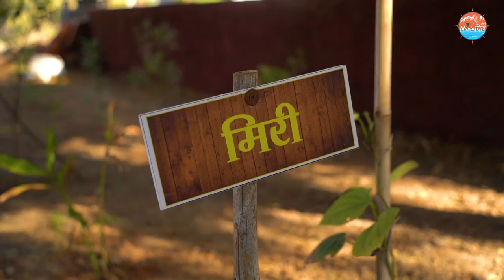दुष्काळग्रस्त भागात कोकणच फिल - चिंच विसावा कृषी पर्यटन केंद्र - जत, सांगली | Concept Agro Tourism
दुष्काळग्रस्त भागात कोकणच फिल - "चिंच विसावा" कृषी पर्यटन केंद्र - Concept Agro Tourism
 शेगाव ता. जत जि. सांगली

उज्वला बोराडे /प्रल्हाद बोराडे
चिंच विसावा - कृषी पर्यटन केंद्र
मु. पो. शेगांव, तालुका जत जिल्हा सांगली.416404 महाराष्ट्र, इंडिया

Tap the link below to know about Chinch Visava agro tourism centre
चिंच विसावा ऍग्रो टुरिझम सेंटरच्या संपूर्ण माहिती साठी खालील  लिंकवर क्लिक करा

जत तालुका म्हटलं की भयंकर दुष्काळ हे कोणास नाही आठवले तर नवलच. पाण्याअभावी शेती करायची म्हणून आम्ही चिंच झाड निवडले व 20 वर्षांपूर्वी 50 झाडे लावली. चिंचेची शेती हा एक आगळा वेगळा प्रयोग होता, बरेच लोक हसत होते परंतु मला निसर्गाची आवड होती आणि खात्री होती की चिंच चांगले पीक देऊ शकते तेही कमी पाण्यात, कमी कष्ट  आणि कमी खर्चात. चिंचेमुळे वातावरणात आमूलाग्र बदल होतो, एक झाड 5 एअर कंडिशनर या झाडांच्या रुपाने असे 250 AC बसवल्याचा आनंद मला मिळत होता.
20 वर्षानंतर हे आता एक सुंदर निसर्गरम्य ठिकाण उदयास आले आणि चिंच विसावा चा जन्म झाला.

माझी पत्नी सौ.उज्वला बोराडे व माझे कुटुंब यांच्या संकल्पनेतून हा अभिनव प्रकल्प येथे साकारलाय. शहरी तसेच ग्रामीण भागातील पिढीला आपल्या वाडवडिलांच्या समृध्द  ग्रामीण जीवनशैलीची ओळख करून देता येईल, या पद्धतीने या केंद्राची रचना करण्यात आली आहे. त्याचबरोबर स्थानिक रोजगार निर्मिती,  स्थानिक शेतकऱ्यांच्या कृषी मालाला मार्केट व योग्य दर उपलब्ध होण्यासाठी या कृषी पर्यटन क्षेत्राचा उपयोग होईल.

 जत सारख्या दुष्काळी भागामध्ये तरुण शेतकरी वर्गास नवी दिशा, नवी शेतीची पद्धत कळेल हा अठ्ठाहास साध्य होतोय.

 धकाधकीच्या जीवनात हरवत चाललेले सुख-समाधान शोधण्यासाठी , दुनियादारीच्या तणावा मधून कोणतेही मेडिसिन न घेता मूड फ्रेश करण्यासाठी एक वेळ नक्की भेट द्यावी, असं डेस्टिनेशन...

येथे वेगवेगळ्या प्रकारची फळझाडे व फुलझाडे, मसाल्याची विविध झाडे, फळभाज्या आहेत. यातून येणारास ज्ञानात भर पडेल याची आम्ही ग्वाही देतो.

झाडांना विविध प्रकारचे झोपाळे बांधले आहेत, आराम करण्यासाठी बाजली आहेत. बसण्यासाठी खुर्ची नाही तर लाकडी ठोकळे आहेत. मुलांना खेळण्यास पार्क आहे
येथे जुने पारंपरिक खेळ म्हणजे - विटी-दांडू, गोट्या, नाग्या, भोवरा, रगोली, लेझीम , टिपऱ्या ,मुलींसाठी गजगे, जिभल्या इ खेळाचा अनुभव घेता येईल. वाचक प्रेमींसाठी पुस्तके ठेवण्यात आली आहेत.

ग्रामीण पद्धतीचे चुलीवरचे जेवण म्हणजे अविस्मरणीय आनंद मिळायलाच हवा.

भरपूर झाडे असल्यामुळे तुमच्या जोडीला वेगवेगळे पक्षी आहेत, त्यानां पाहण्यात व त्यांचे फोटो काढण्यात खरी गंमत येणार.

राहण्यासाठी शीतल निवास, रवी निवास व सावली निवास अशी 3 लाकडी घरे ज्याला आपण झोपड्या म्हणतो जिथे नैसर्गिक AC लावण्याचा अनुभव येणारच.
कुटी १९०० हे  प्रदर्शन रूप घर आहे येथे आपणास जाते, चूल, उकळ, मडक्याची उतरंड, शिंके, दिवा व  ठाणवी, फनेरपेठी- आरसा व हळदी कुंकु साठी बघायला मिळेल. हे सर्व पाहून आपल्या  आजी आजोबांचे जीवन हे किती सुंदर होते याची कल्पना येईल आणि हेवा वाटेल आणि म्हणाल, हेचि देगा देवा!

या सर्व गोष्टी आणि निसर्ग म्हणजे फोटो काढण्यास जणू पर्वणीच आणि त्यातच भर म्हणजे आम्ही  पारंपरिक वेष देतो जेणेकरून आपण शेतकरी, आजी आजोबा यांच्या  वेशात दिसू शकाल.

चिंच विसावा कृषी पर्यटन केंद्र हे 4 एकर परिसरामध्ये वसले आहे. येथे 105 चिंचेची झाडे व 675  आंब्याची झाडे आहेत.

विहीर , पाईप लाइन, ठिबक सिंचन व शेतीची इतर अवजारे , साधने बघायला मिळतील

जीवनाचा खरा आनंद अशा या निसर्गरम्य वातावरणात मिळेल व या केंद्रास परत भेट द्यावी व आपल्या इतर मित्र , नातेवाईक याना आवर्जून सांगावे वाटेल व स्वतःला चिंच विसावा ला भेट दिल्याबद्दल अभिमान वाटेल असे हे निसररम्या ठिकाण म्हणजे दुष्काळी भागातील कोकण.
मंडळी, आम्हास गर्व आहे की अशा दुष्काळी भागात आपणास कोकण दर्शन घडवतो व आपल्या सेवेस सतत चिंच विसावा हजर रहातो.

येथे आपण डे विझिट, डे नाईट आणि नाईट स्टे असे वेगवेगळे पॅकेजेस निवडू शकता. याव्यतिरिक्त वाढदिवस, लग्नाचा वाढदिवस, डोहाळे जेवण, छोटे लग्न इत्यादी कार्यक्रमाचे नियोजन करू शकता

वेगवेगळी फोटोग्राफी जसे प्री वेडिंग, वेब सीरिअल, मॉडेलिंग साठी सुद्धा चिंच विसावा हे ठिकाण मस्तच!

धन्यवाद!!!